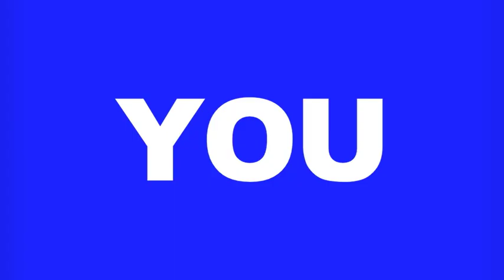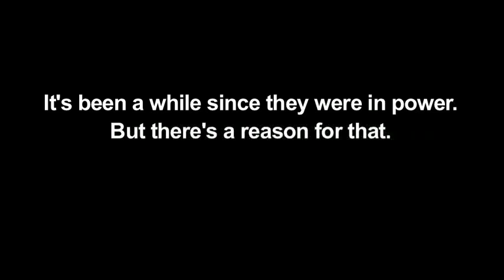The Common People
THIS VIDEO IS NOT PRO-ANYONE. IT IS SIMPLY ANTI-TORY.

Cameron sings the truth to the British electorate about what he needs to do to get in and what he'd do if he gets there.

Do the right thing on May 6th.